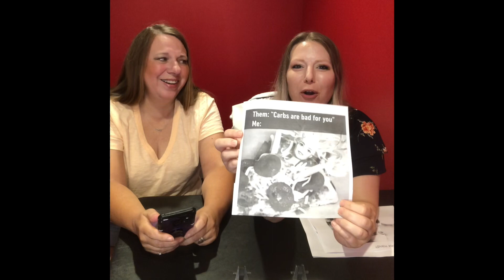Meme of the Week